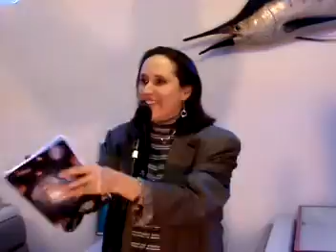Janet Kuypers reads her poem "Tribal Scream" live 12/14/10 at the Cafe in Chicago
On December 14th 2010 (12/14/10), Janet Kuypers introduced the open mic night of poetry and music at the Cafe (5115 North Lincoln Ave., on Tuesday nights starting at 8:30 - 8:45 pm). Janet Kuypers also read (from the color interior ISBN# paperback book "Living in a Big World") her poems "Packing" and "Tribal Scream," but sandwiched between those two book poems she also read a poem just just wrote hours beforehand  "Just Can't Breathe" (written because her uncle just passed away).

You can always get information about the Cafe to see links to features and video links from performances, or you can go for expanded information on her writing, music or performance art.